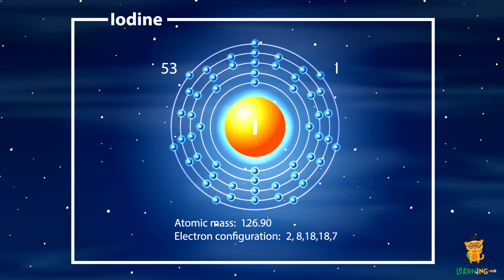Проникнення йоду крізь поліетилен. Цікаві досліди з хімії та фізики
Уляна провела видовищний дослід, який наочно демонструє, що для деяких речовин з особливо дрібними молекулами навіть поліетилен не такий вже непроникний. Подробиці у відео!